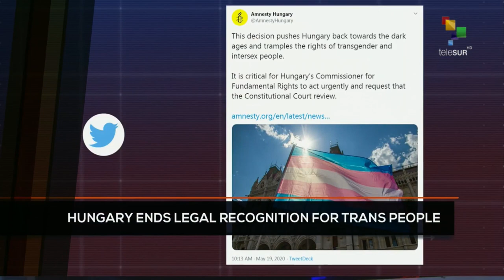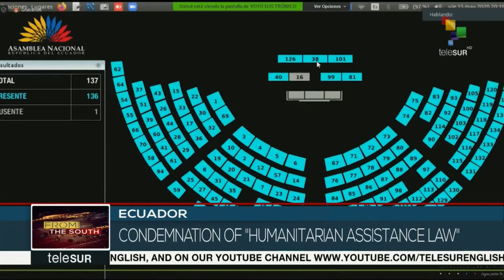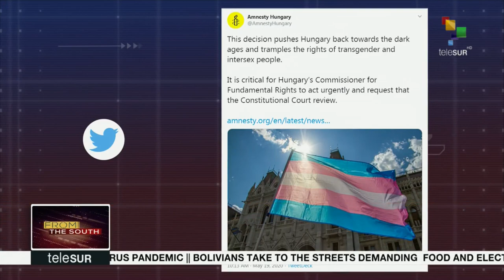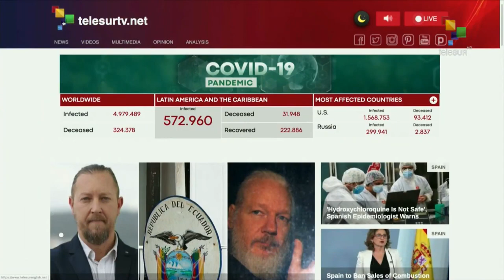FtS 19-05: Lesotho's Prime Minister Thomas Thabane Has Resign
FtS 18.30:

*Chilean security forces remain on the streets of Santiago after violent protests.
*Lesotho's Prime Minister Thomas Thabane has resign.
*Hungary's parliament votes to end legal recognition for trans people.